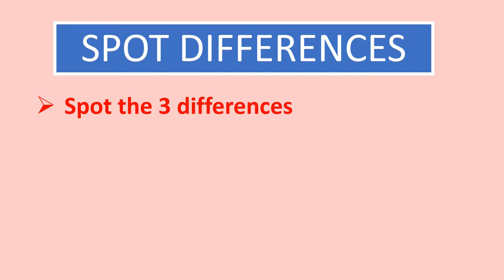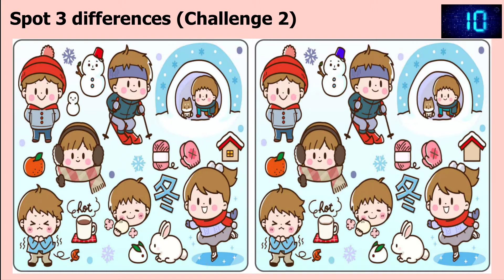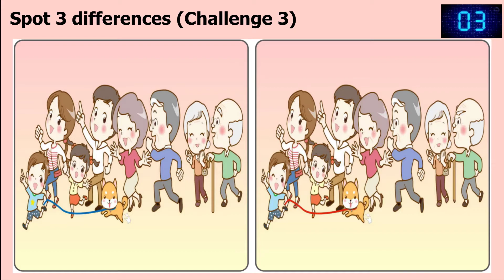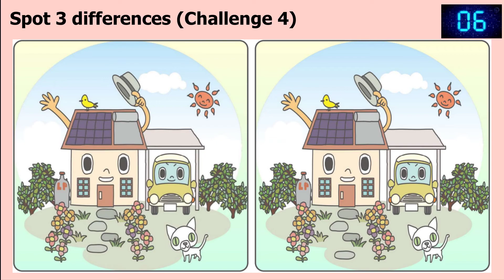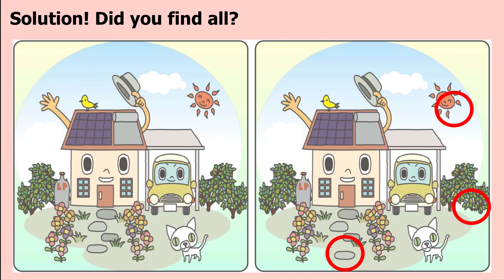Spot 3 differences between two images | Four challenges | Pictures puzzle number 021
Timestamps
0:00 - Intro
0:16 - Challenge 1
1:30 - Challenge 2
2:44 - Challenge 3
3:58 - Challenge 4

This video contains 4 challenges where you need to spot 3 differences between two images in 60 seconds. This will help you increase your focus and concentration over time!

prepoznaj razliko
Poznej rozdíl(hádanka)
找出差异
找茬
找出不同点
辨别